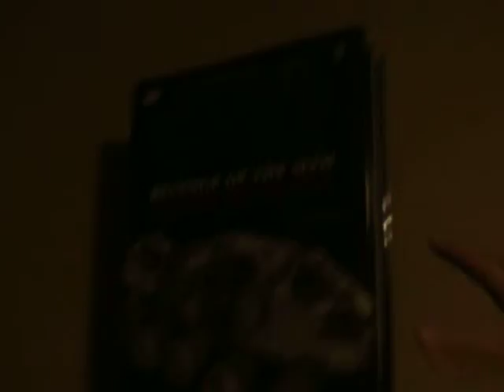my star wars toys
my room and my star wars toys